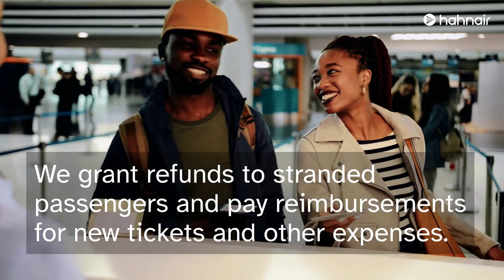Booking with Confidence: Hahnair Securtix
Hahnair offers a free, comprehensive and automatic insolvency protection with every single HR-169 ticket. In the unlikely event that a flight issued on a HR-169 ticket should be cancelled due to the insolvency of the operating partner airline, Hahnair guarantees a full refund. We also offer extensive financial support to stranded passengers. Introduced in 2010, our insolvency protection just hit an important milestone with 50 million insolvency-safe Hahnair tickets issued.